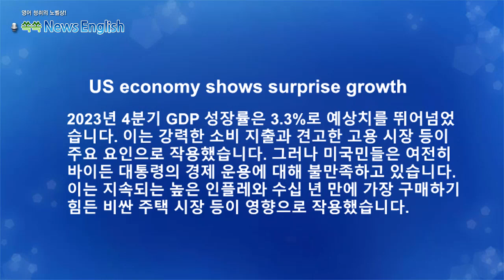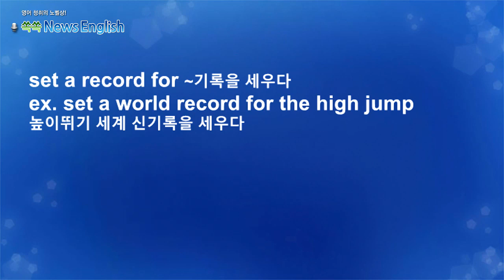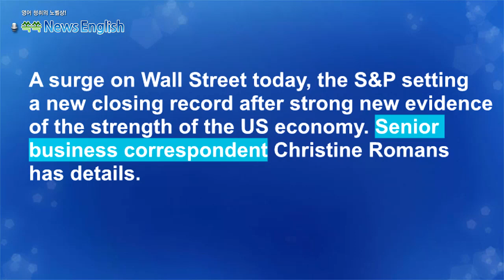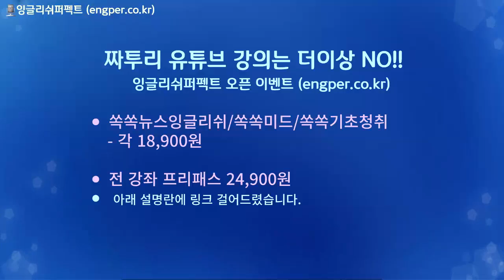[영어뉴스청취] 미 경제, 깜짝 성장_해설강의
2023년 4분기 GDP 성장률은 3.3%로 예상치를 뛰어넘었습니다.
이는 강력한 소비 지출과 견고한 고용 시장 등이 주요 요인으로
작용했습니다. 그러나 미국민들은 여전히 ​​바이든 대통령의 경제
운용에 대해 불만족하고 있습니다. 이는 지속되는 높은 인플레와
수십 년 만에 가장 구매하기 힘든 비싼 주택 시장 등이 영향으로
작용했습니다.